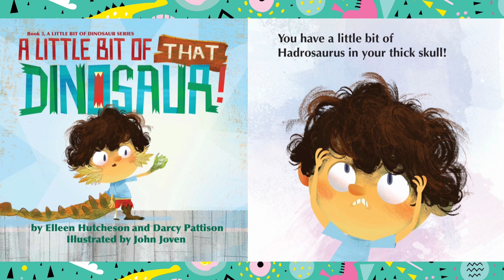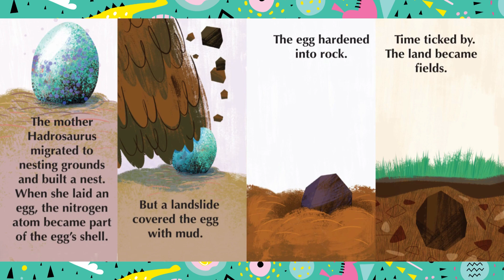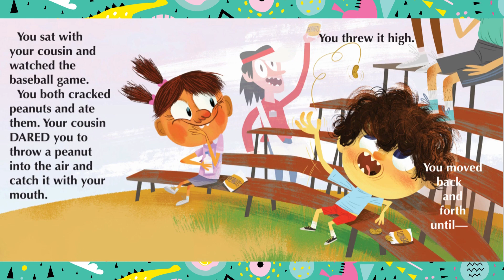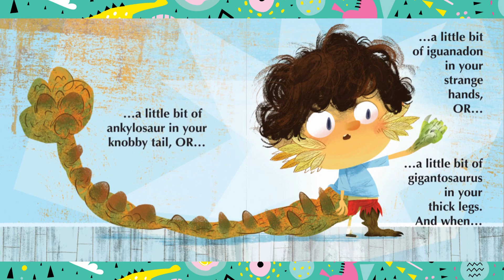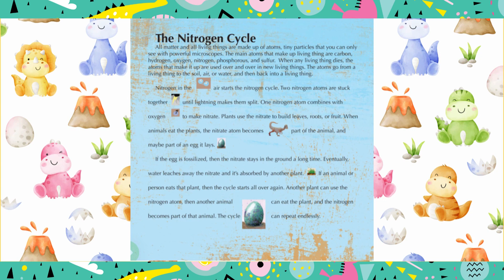Are YOU a DINOSAUR? Nitrogen 📚A Kids Read Along Storybook in HD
Let's Read Along with Dixy's Storytime World in this funny story that follows a nitrogen atom as it journeys from dry bones to your skull – and beyond!

 By Elleen Hutcheson and Darcy Pattison and Illustrated by John Joven

(Enjoyed this book? Discover more captivating stories on Booka - the ultimate digital reading app for kids aged 0-9! Read and listen to a wide selection of interactive and engaging children's books. Click here to explore the world of storytelling with Booka!

If you are the author/publisher of the books and do not want your book featured, and want it taken down, I would appreciate you sending me an email and I will remove it immediately!!

This video is for read along and educational purposes only.